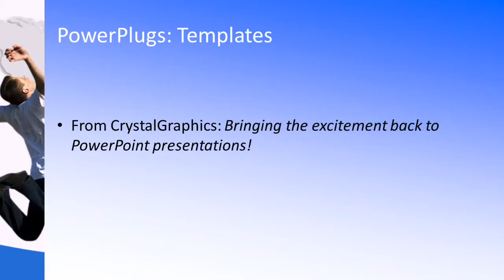World_Winner_co_05_ws CrystalGraphics.com PowerPoint Video Enhanced Templates